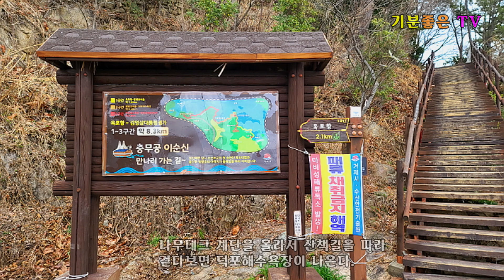거제도 여행 반격의 물꼬를 튼 이순신장군의 첫 대승을 거둔 옥포항에서 덕포해수욕장으로 넘어가는 전망 좋은 트레킹코스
거제도 해안 트레킹코스 옥포항에서 덕포항까지

이번 거제여행에서 언택트 여행지로 임진왜란 당시
조선수군의 첫 승전지인 옥포해전, 옥포항에서
거제 둘레길 이순신장군 만나가는 길은 총 3구간으로

1구간은 옥포항에서 팔랑포마을까지 약1.95km이며
2구간은 팔랑포마을에서 덕포해수욕장까지 거리가
약 3.45km 3구간은 덕포해수욕장에서 김영삼 생가까지
약 2.9km 총 8.3km 구간이다.

우리는 1구간에서 2구간까지 아름다운 자연경관과
함께 바다를 끼고 걸어갈 수가 있어 너무 좋았다.